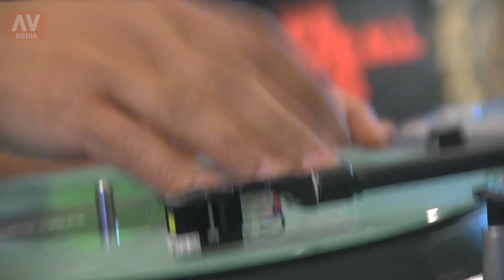DJ Styles performs at Jesse Dean Designs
DJ Styles representing Stokyo drove over the hill and came down to demo his technique at a workshop held at Jesse Dean Design. In this video, watch and listen as he samples a sax clip and turns it into a catchy track.